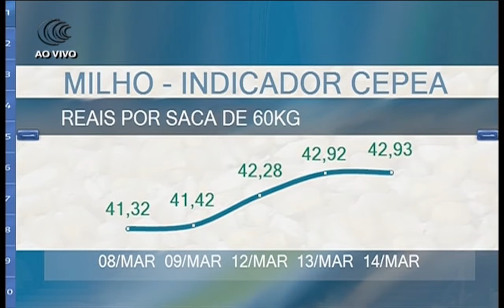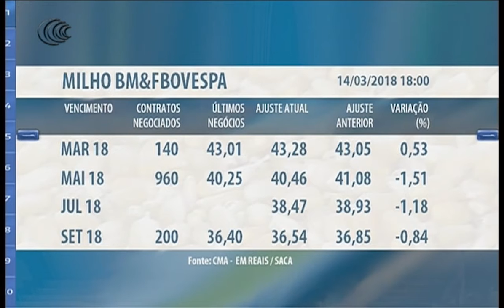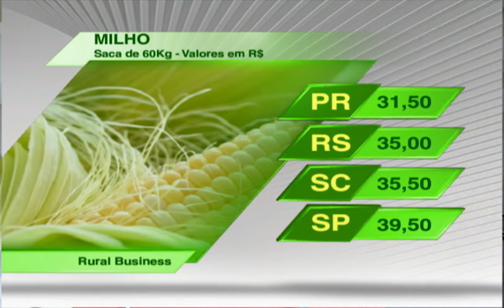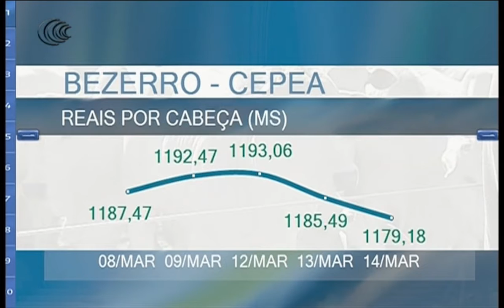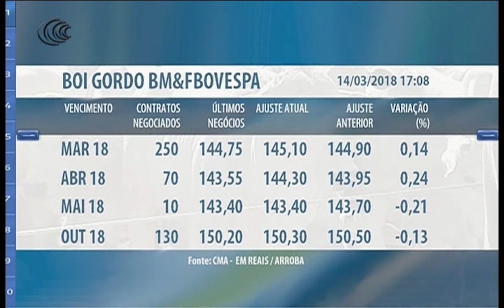Programa Pecuária BR - 14/03/2018